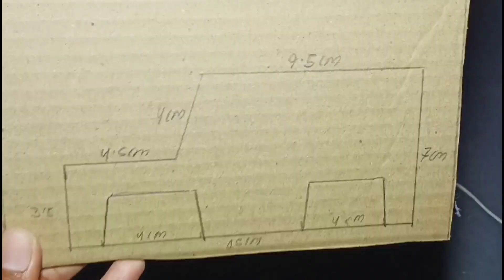How to make remote control car with cartboard and dc motor | How to make rc car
In this video we are making a remote control rc car at home with the help of a cartboard dc motor and battery . This remote control car is very easy to make at home with the help of our video. If you want to make a rc car then this video helps you a lot .

This video is a full tutorial of remote control car making at home.

How to make remote control car with cartboard

How to make remote control car with dc motor

How to make remote control car with dc motor and cartboard

How to make rc car with the help of dc motor

How to make rc car with dc motor and battery

Remote control car kaise banaye

How to make remote for rc car

How to make remote

Rc car kaise banaye

Diy rc motor car

Dc motor rc car

Diy dc motor rc car

Cartboard remote car

Remote car kaise banaye

Rc car kaise banate hain

How to make a rc car

Remote control

Rc car

Rc

Music = Niviro Flares , Deaf Kev Invincible , Syn cole Feel good.